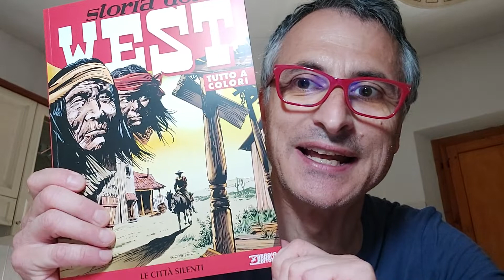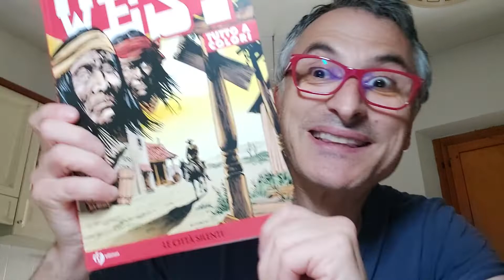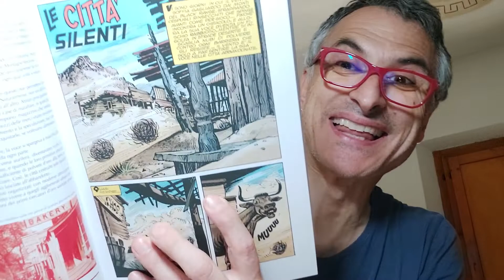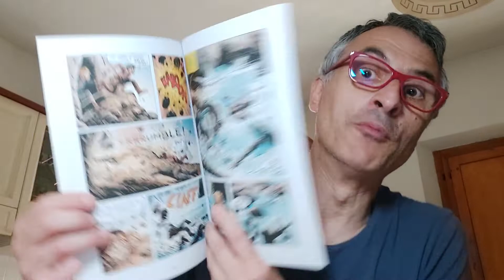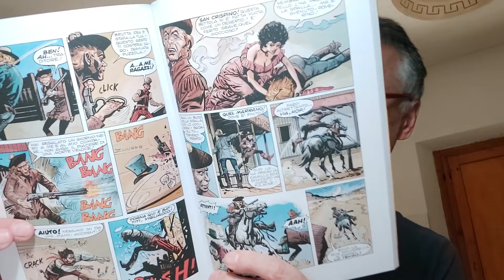Storia Del West 39 "Le città silenti". Bonelli/If